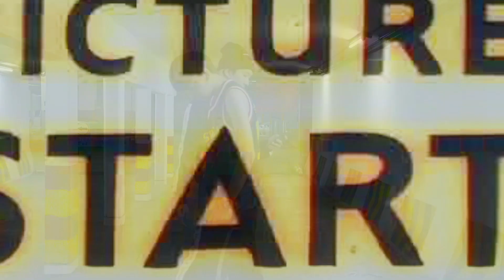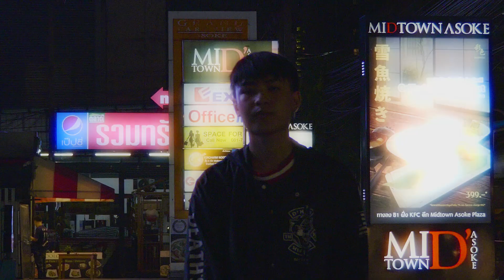GET IT - NICECNX X ITSMEJAY14 [ OFFICIAL VIDEO ]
MIXED & MASTERED BY MAXLERR
Lyric by ITSMEJAY14 ,NICECNX
MUSIC VIDEO BY DEES SQUAD PRODUCTION
DIRECTED BY LIL SCOTT
VISUAL DIRECTED BY BRAIN DOGG
CAMERA ASSISTANCE BY SWXGBOY